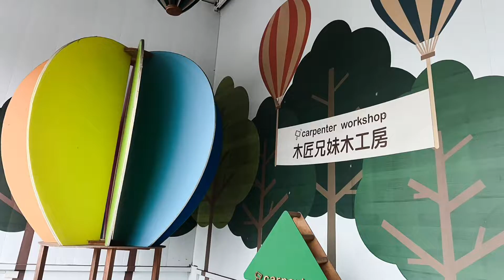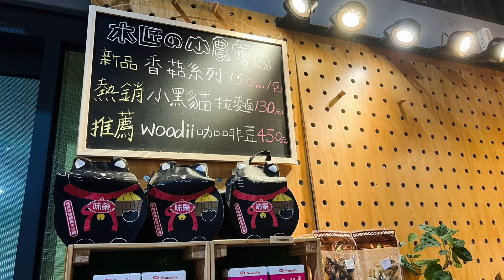［尋訪那一杯咖啡］「WOODII COFFEE 」在台中市后里區木匠兄妹木工坊，Houli Taichung , Taiwan 。大蔚阿昌（David Liao) [台中美食新發現]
木匠兄妹是台中市的文創品牌，也自設木工坊在台中市后里區舊圳路，園區除了販售木藝文創商品外，並提供各種的DIY手作課程活動。最近他們也引進自創咖啡品牌「WOODII  COFFEE 」，如果路過，也可以進去喝到一杯好喝的手沖咖啡。

地址：台中市后里區舊圳路4-12號